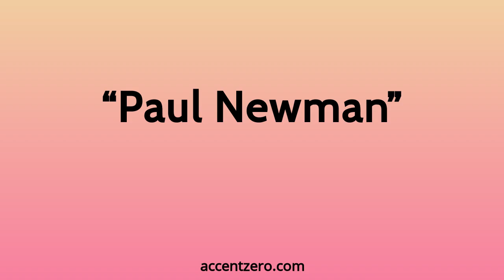Pronounce "Paul Newman" - Chinese accent vs. native U.S.